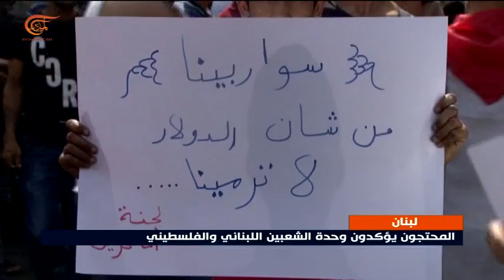الإضراب الشامل يوحد مشهد المخيمات الفلسطينية في لبنان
إعداد: ملاك خالد